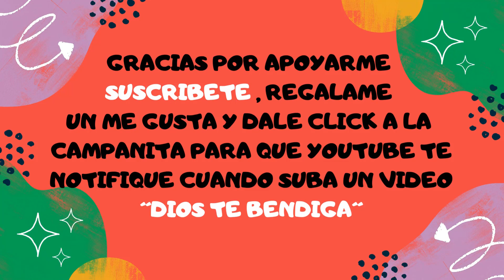🎄TENDENCIA DE ARBOLES NAVIDEÑOS 2024/2025👉TENDENCIAS de ARBOLES de NAVIDAD 2024/2025✨NAVIDAD 2024✨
❤️Hola gente el dia de hoy les presento esta bella propuesta 👉✨TENDENCIA DE ARBOLES NAVIDEÑOS 2023/2024👉TENDENCIAS de ARBOLES de NAVIDAD 2023/2024🎄NAVIDAD 2023🎄   🎄Tendencias de Arboles de Navidad 2023🎄 Arboles Navideños que son Tendencia para este 2023 / 2024 🎄 ,,, espero les guste y sea de inspiracion para decorar sus arboles de navidad para estas navidades.

✅  Comparte